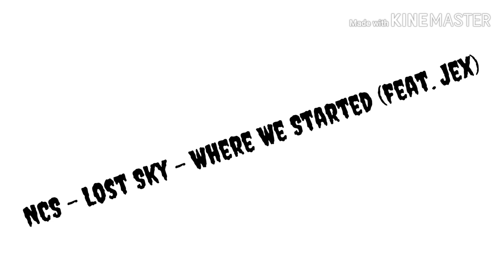NCS - Lost Sky - Where We Started (feat. Jex)